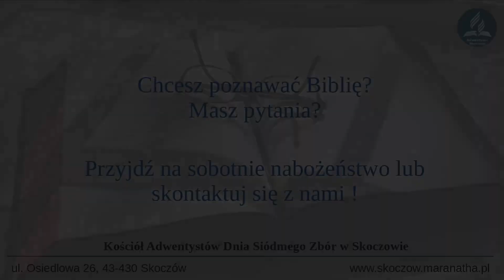Doświadczenia kształtują zaufanie - kazanie - Adam Olma [12.06]